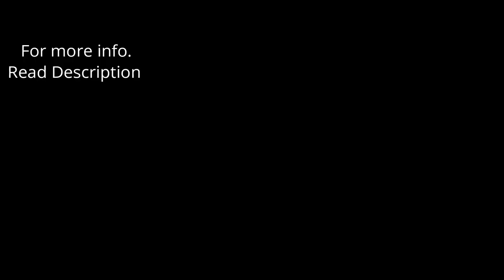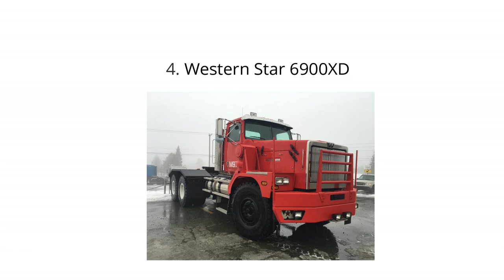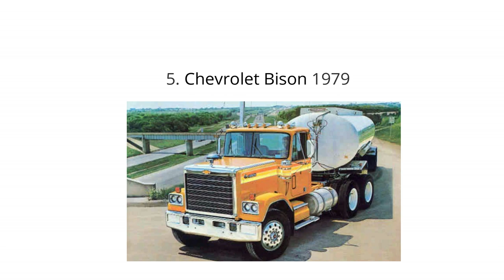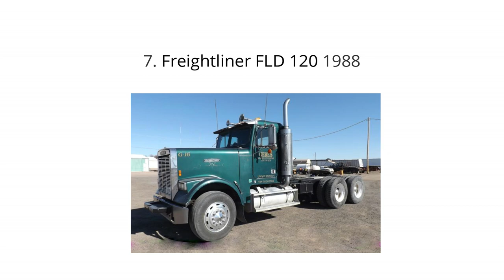American Wilds DLC: All new Vehicles and more | Spintires Mudrunner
All new vehicles of Spintires Mudrunner American Wilds DLC have been confirmed except 2, In this video I'll be showing 7 confirmed licenced vehicles that we can drive in mud of upcoming American Wilds DLC.